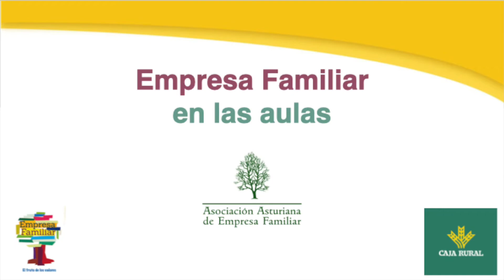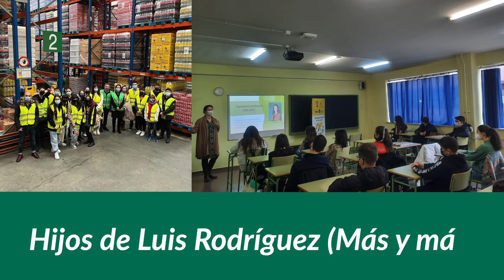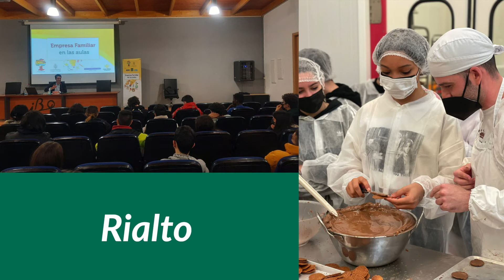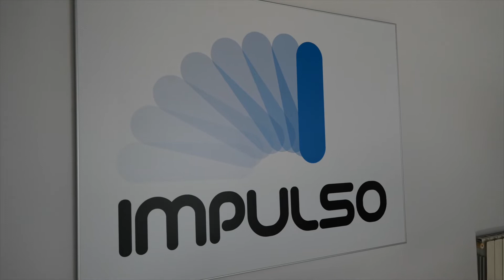Canal Prestosu | Nuestro compromiso con Asturias: programa 'Empresa Familiar en las Aulas' de AEFAS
“Empresa Familiar en las Aulas” es un nuevo proyecto educativo de AEFAS, la Asociación Asturiana de Empresa Familiar, cuyo objetivo es acercar a los jóvenes estudiantes asturianos los valores  de las empresas familiares.

En mayo ha terminado la primera edición de esta iniciativa, gracias a la que un total de 350 estudiantes de toda Asturias han podido conocer de primera mano los orígenes, trayectoria y valores que mueven a las empresas familiares.

Los participantes, alumnos de ESO y Bachillerato de 11 centros educativos, han tenido la oportunidad de conocer la historia emprendedora de 11 empresas asociadas a AEFAS: Camilo de Blas, Rialto y Proasur (Oviedo), Electricidad Llano y Cartonajes Vir (Siero), Manuel Busto Amandi-Mayador y Grupo Gaitero (Villaviciosa), Grupo Trabanco y Ales Grupo (Gijón) e Hijos de Luis Rodríguez-Masymas e Impulso Industrial Alternativo (Llanera).

Este programa, desarrollado entre los meses de febrero y mayo, ha permitido a los estudiantes y a sus docentes constatar la importante aportación de este tipo de empresas a la sociedad y su contribución al desarrollo económico de la comunidad, teniendo en cuenta que más del 90% de las empresas asturianas son familiares, representan más del 60% del PIB regional y generan más del 79% del empleo en el sector privado.